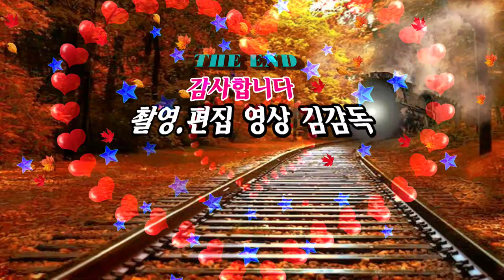가수 깡순이/내이름은 깡순이/제1회 시니어 가수 창단식기념공연/영상김감독